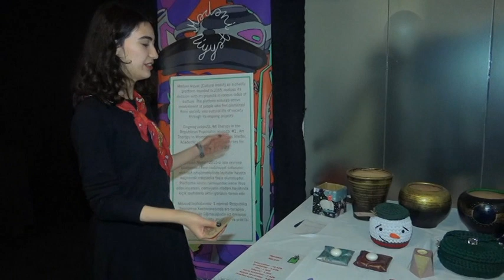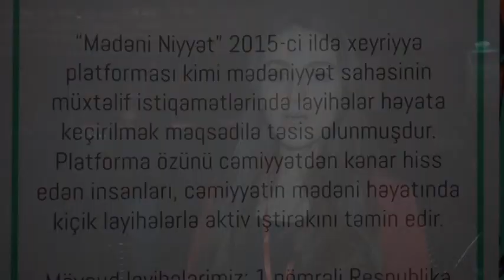UFAZ students celebrate New Year with "Become Their Voice" Charity Concert (Part 1)